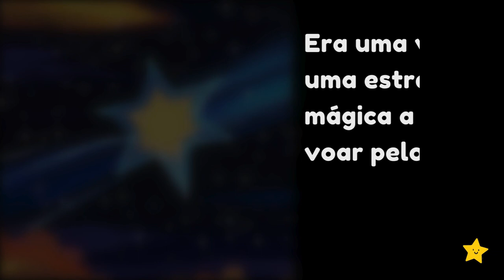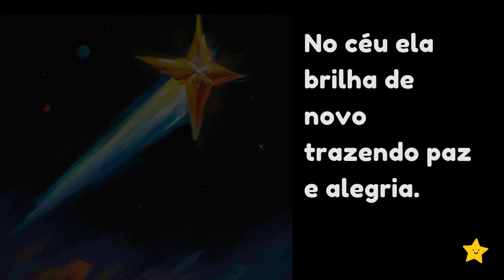A Estrela Mágica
Videoclipe da história "A Estrela Mágica" criada por Roberto Narcizo.

A música, o clipe e as ilustrações foram feitas com o uso de ferramentas de IA, como DALL.E  e Suno.